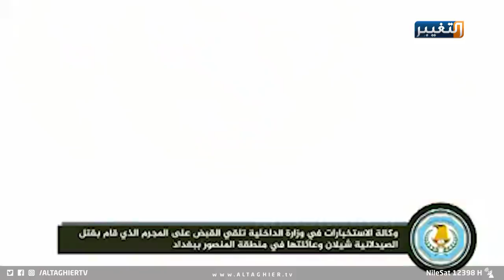اعترافات قاتل الصيدلانية شيلان وعائلتها